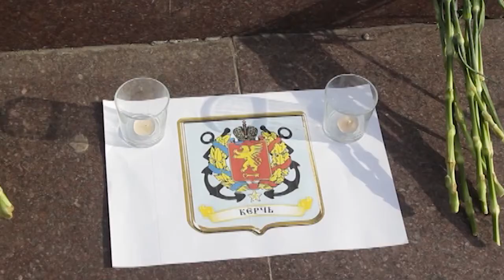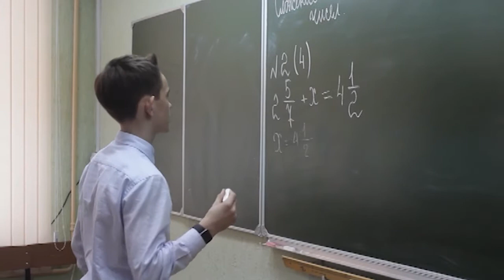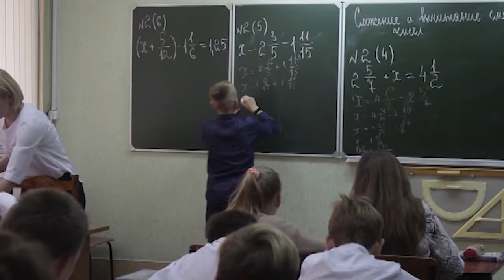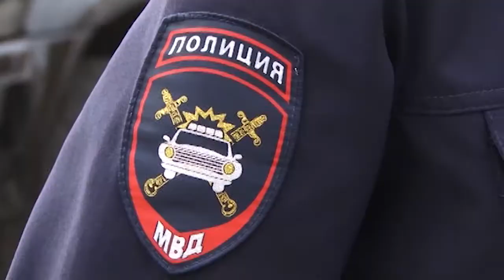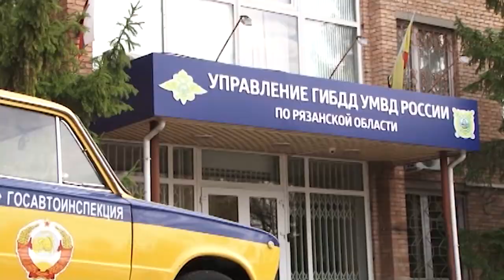Неделя города - новости Рязани 19.10.18